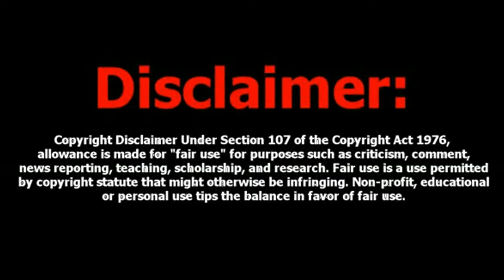Gargantuas Reacts | Doom Eternal Rap by JT Music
With yet another step into the world of JT Music, this time we have something that I personally feel is more up his ally, and that's Doom Eternal.